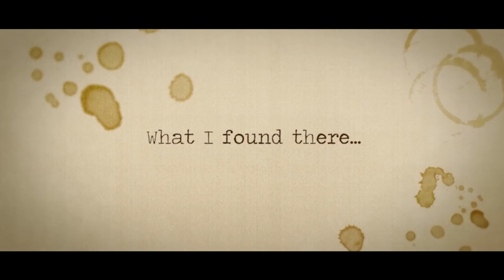Charon's Staircase • Teaser Trailer • XSX Xbox One